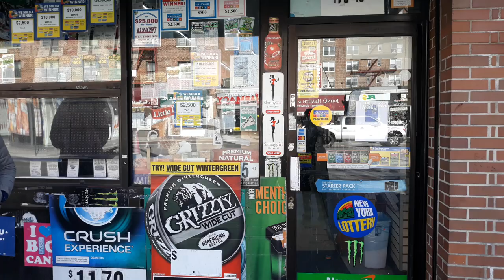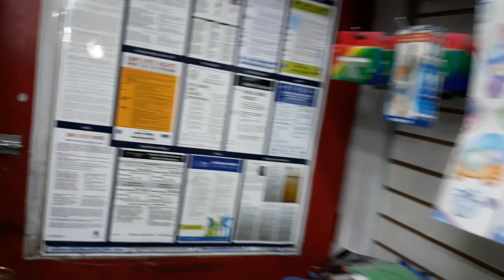Smoke shop for sale. Jamaica, Queens NYC.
Situated in a high traffic area of Jamaica, Queens.

Right next to the subway

5,000 people walk past daily on average
Lotto sales $30,000 per week
Weekly sales $11,000 (Lotto Not Included)
Rent $7,000

No Beer
Lease : 10 Years

Asking $149,995(Negotiable, including inventory)